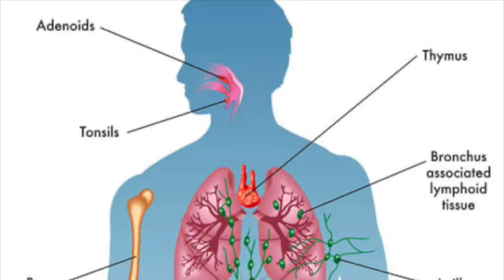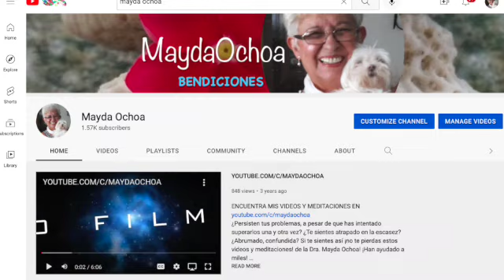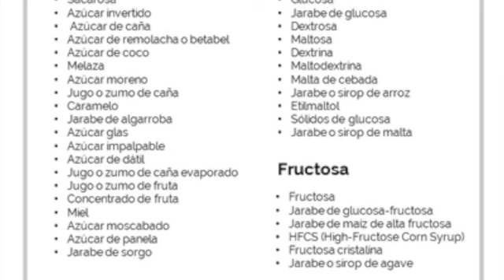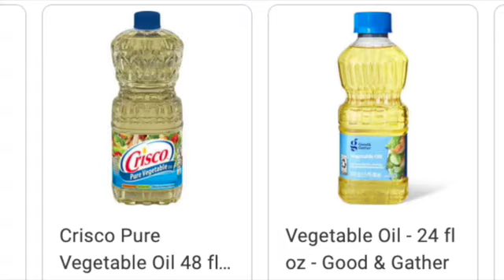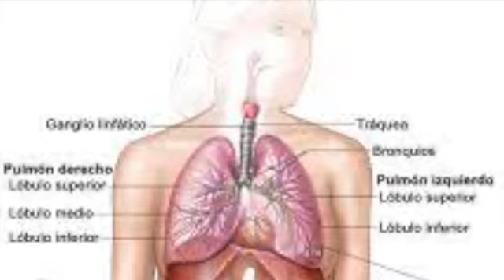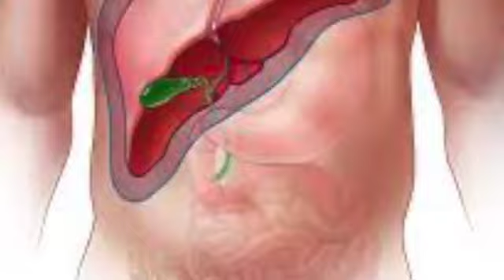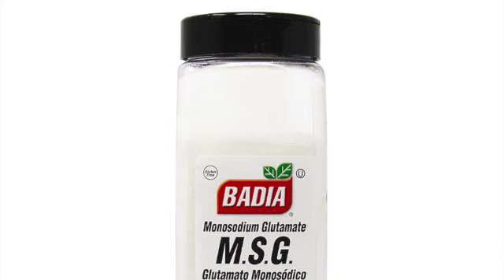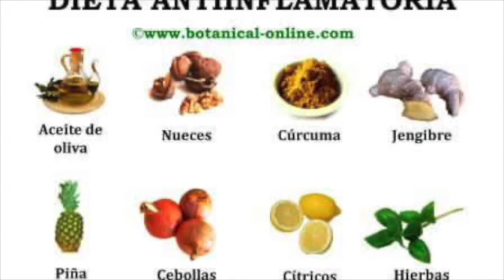INFLAMACIÓN. LA CAUSA OCULTA DE TUS ENFERMEDADES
Los Alimentos mas inflamatorios
Una epidemia de enfermedades inflamatorias está afectando a millones de personas, y muchos expertos señalan la inflamación crónica como la causa de muchas enfermedades.
En este video te muestro los principales alimentos inflamatorios, que muy posiblemente estén contribuyendo a la inflamación que pudiera ser la causa de cualquier enfermedad que estés sufriendo.
Este video está basado en el libro de Mayda Ochoa: Inflamación. La Causa Oculta de tus Enfermedades.